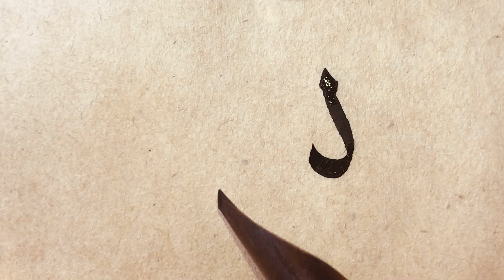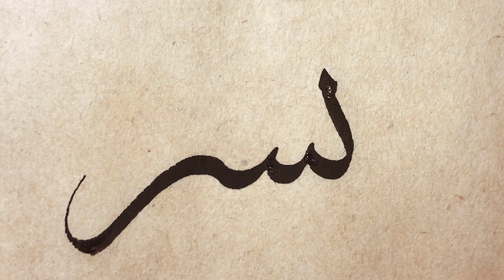Sülüs ‘يسر’ meşki